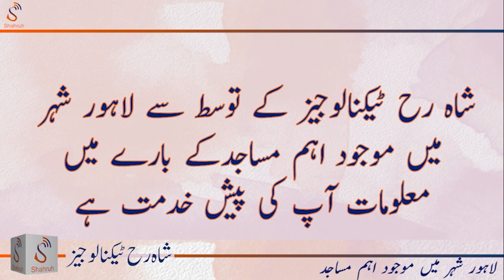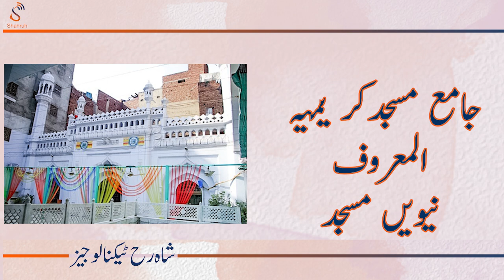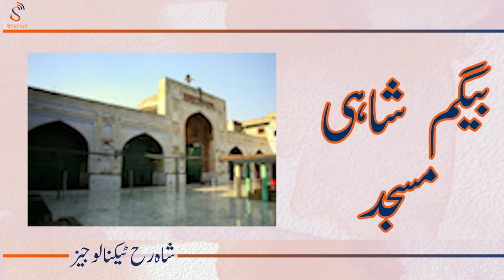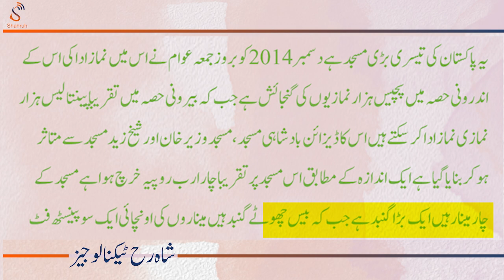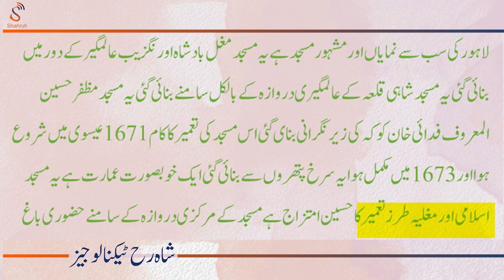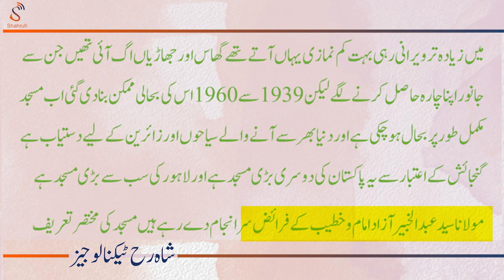Part 3 : Exploring the Famous Masjids of Lahore: History & Heritage Unveiled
🕌 Shahruh Media Presents: Famous Masjids of Lahore Series 🌟 Part 3

Explore the rich history and captivating stories of Lahore's most famous masjids!